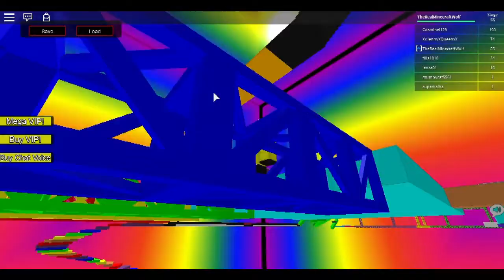I'm A Winner! - Roblox Super Fun Easy Obby #3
WE COMPLETED THE OBBY!